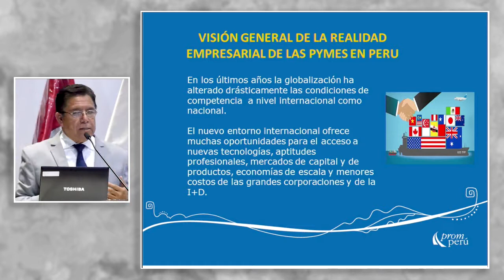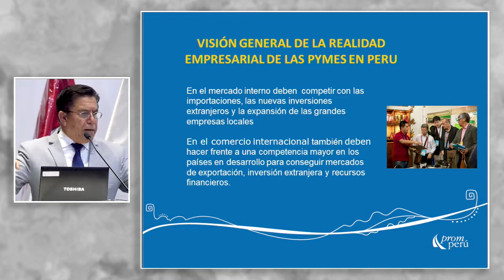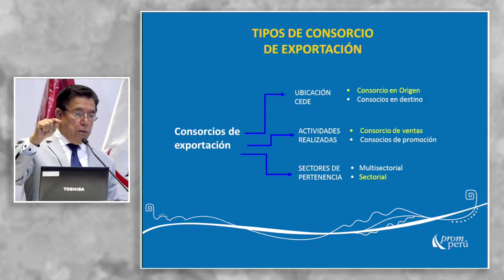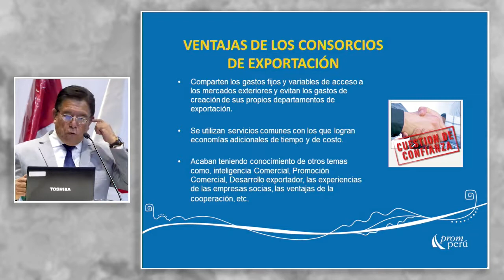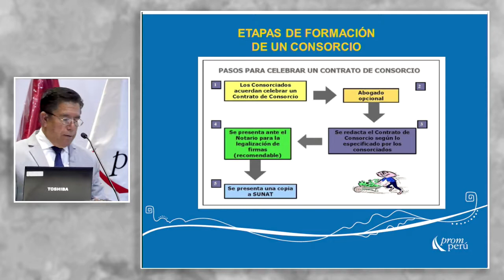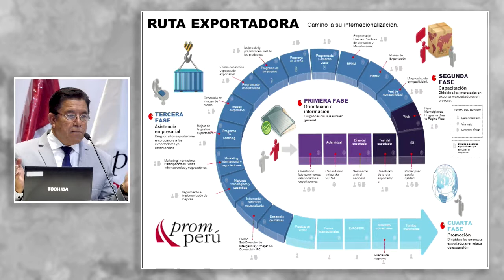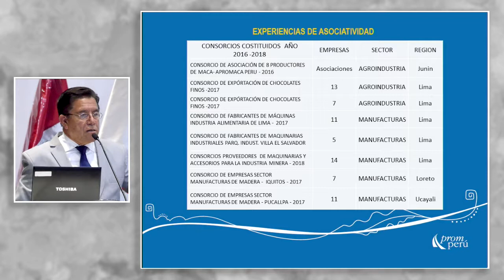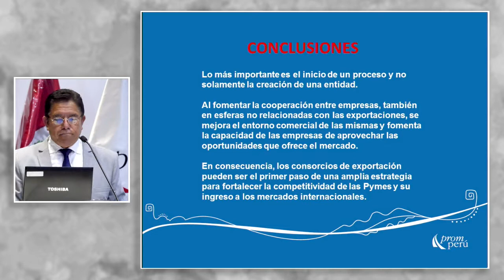Consorcios de exportación: DUEÑAS, Ricardo (31 de Octubre)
"Consorcios de exportación, una solución viable para la internacionalización de las pymes peruanas"